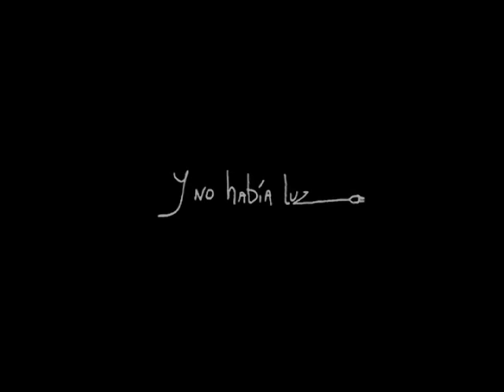MIMA & Y NO HABIA LUZ @ INDIE ROCK FEST 2009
Presentación de Mima en el Indie Rock Fest 2009 en Aguadilla PR.
Performance en colaboración con el colectivo teatral Y no habia luz.